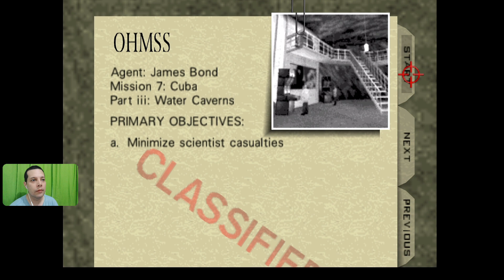GoldenEye 007 - Caverns - Agent - 49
By TropicalAngel
PSN : TropicalAngel
Xbox Live : TropicalAngel
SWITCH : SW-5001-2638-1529